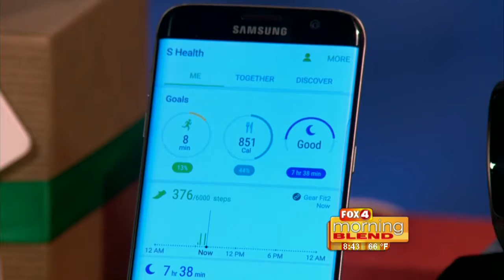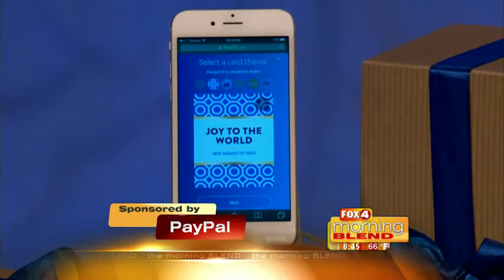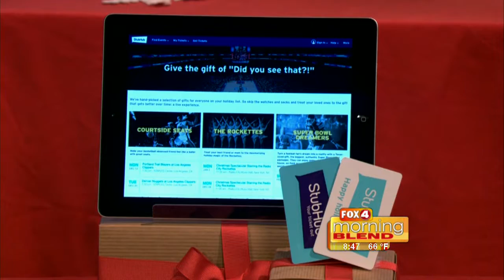Last Minute Gift Ideas with Mario Armstrong 12/21/16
Whether you still can't decide or you're holding out for the best deal, time is running out for your holiday shopping.  Lucky for us, Emmy award winning technology and digital lifestyle commentator Mario Armstrong is bringing not only good cheer, but great gift ideas no one would ever guess were last minute.